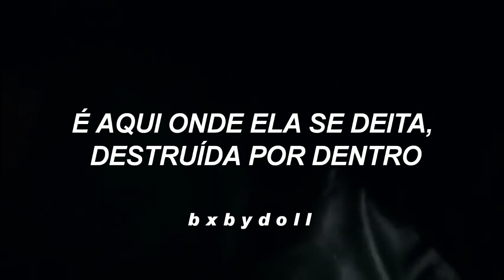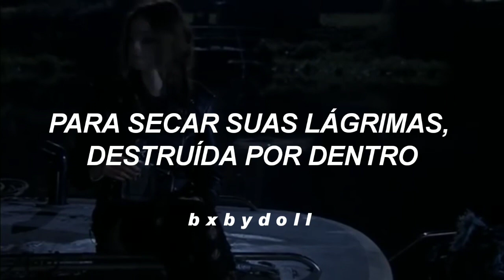effy stonem; nobody's home - avril lavigne (tradução/legendado)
meu Twitter: @anna1grant

✨ — série: Skins

The images and music in this video do not belong to me, all copyrights go to the appropriate authors and owners

Artist, I have no intention of violating and violating copyright, I'm just creating videos made by fans just for entertainment.
So if you don’t want my channel to keep using your music or your work, please contact me or YouTube, but if you prefer I'm leaving my email and my Instagram.